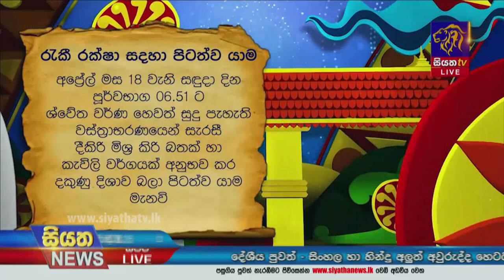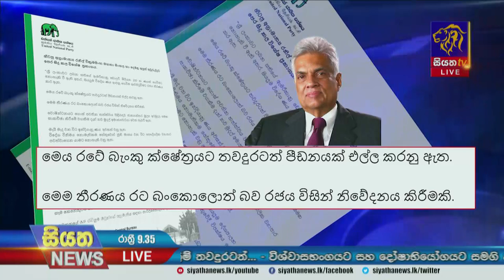Siyatha News | 09.35 PM | 13 - 04 - 2022